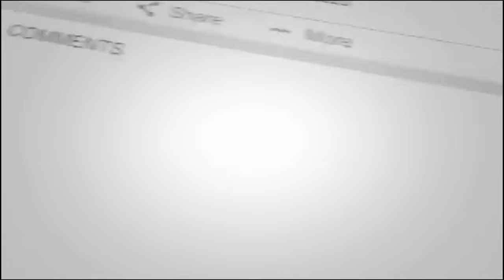Candles Green Screen HD Animation Royal Candles | Birthday Candles & Decorative